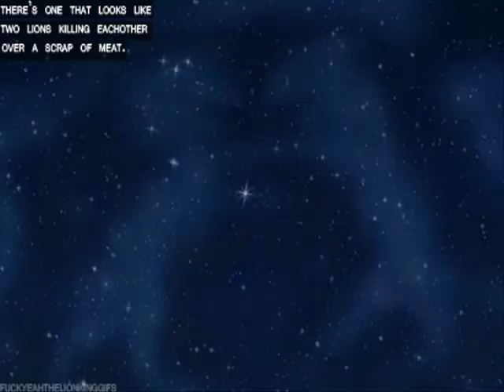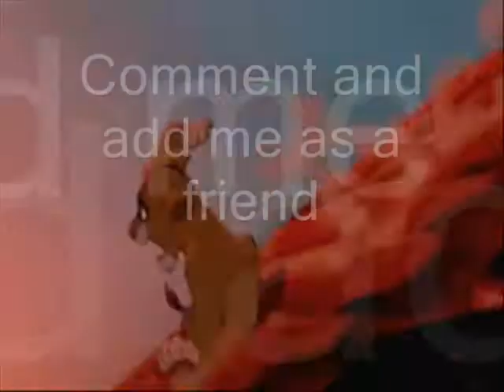✯ The Lion King ~ Favorite Girl ✯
Again Another Music Video of my two favorite things and boltfansite your picture is now finished.